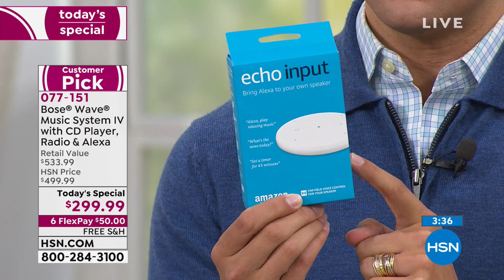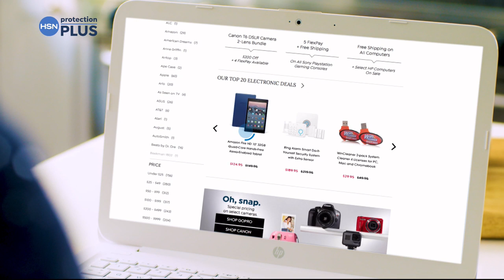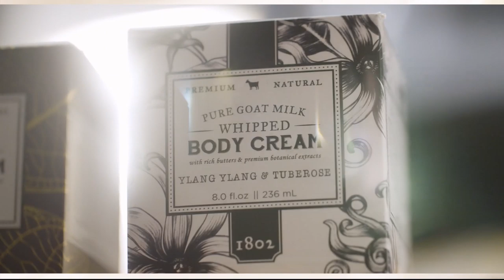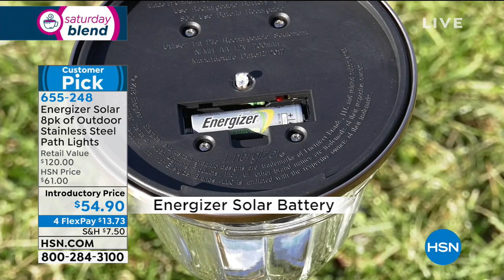HSN | Saturday Blend with Lesley and Brett 03.09.2019 - 10 AM